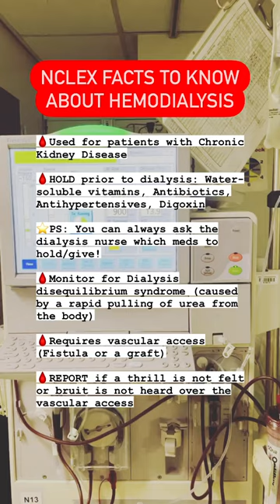NCLEX Facts to know about Hemodialysis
🩸Used for patients with Chronic Kidney Disease
👉Kidneys that are not functioning properly (injured), need help removing excess waste from the blood. Otherwise, waste accumulates and becomes toxic/harmful to the body.

🩸HOLD these medications before dialysis:
👉Water-soluble vitamins
👉Antibiotics
👉Antihypertensives
👉Digoxin
⭐PS: you can ALWAYS ask the dialysis nurse if you’re unsure of what meds to hold or give prior to treatment

🩸Monitor for Dialysis disequilibrium syndrome
👉Rare complication caused by rapid removal of urea during the filtration process

🩸Need vascular access (Fistula or a graft)
👉Fistula: Joining an artery to a vein
👉Graft: Inserting synthetic graft material between an artery and a vein

🩸REPORT if a thrill is not felt or bruit is not heard over the vascular access
✔ Feel the thrill (palpating the fistula)
✔ Hear the bruit (heard during auscultation)

More nursing school help with things like in The Complete Nursing School Bundle. Shop in my bio.
Happy studying future nurses 💛

–  Etsy Shop–

– The Complete Nursing School Bundle